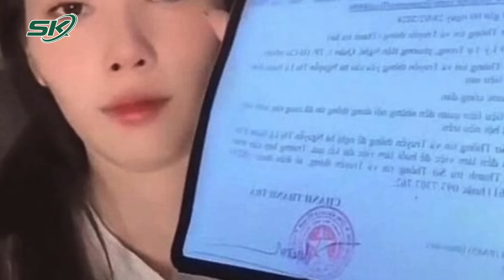Ngân 98 Cùng Ca Sĩ Lương Bằng Quang Làm Thủ Tục Kiện Nam Em Và Quế Vân | SKĐS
SKĐS | Liên quan tới những thông tin xúc phạm, bôi nhọ, vu khống trên mạng xã hội, Ngân 98 cùng ca sĩ Lương Bằng Quang đã đến làm việc với Sở TT&TT TP.HCM để được hướng dẫn hoàn thiện các thủ tục để kiện hoa hậu Nam Em.

Mời quý vị và các bạn xem thêm: Nhân Viên Dùng Cán Chổi Chọc Rơle Dẫn Đến Tai Nạn 7 Người T.ử Vong Ở Nhà Máy Xi Măng Yên Bái